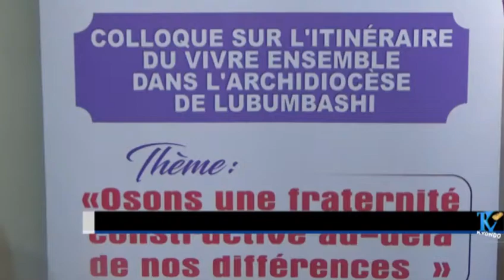Le vivre-ensemble entre populations du Katanga : l'essentiel du colloque de Lubumbashi